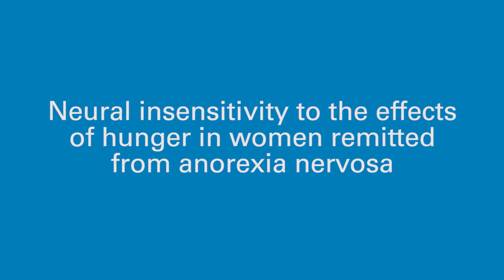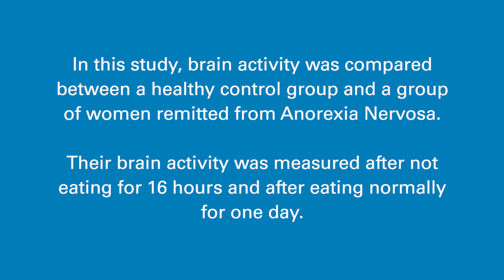Neural Insensitivity to the Effects of Hunger in Women Remitted from Anorexia Nervosa